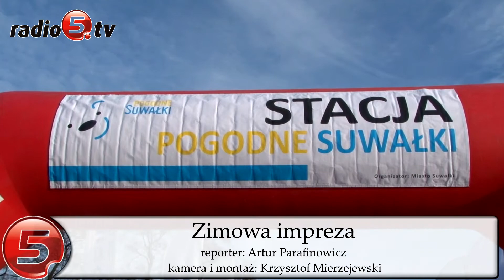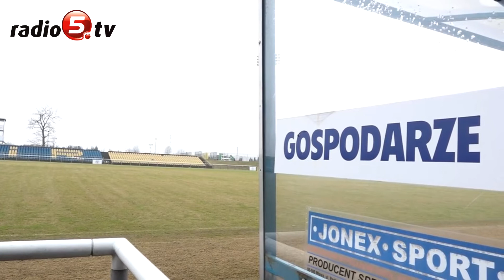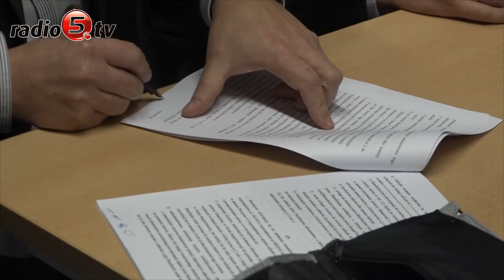Przegląd Tygodnia 12-01-18